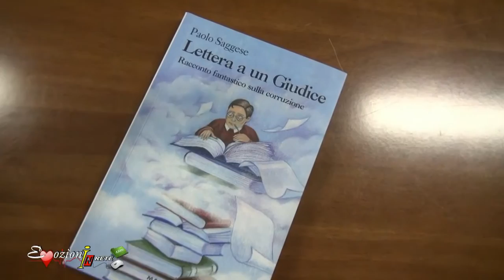Lettera a un Giudice